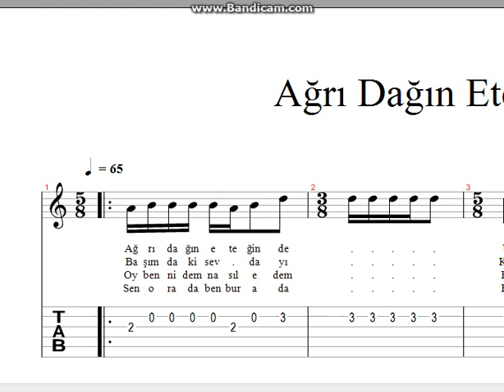İbrahim Tatlıses Ağrı Dağın Eteğinde Nota Tab